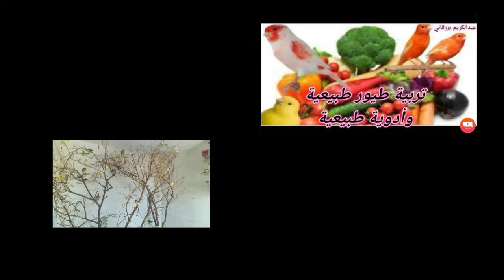إطلاق سراح جميع طيور كناري في مجموعة